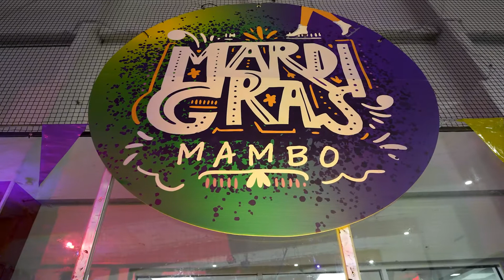Mardi Gras Mambo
Fun for the entire family, including a live band, New Orleans-inspired food, treats, beads, and free ice-skating.